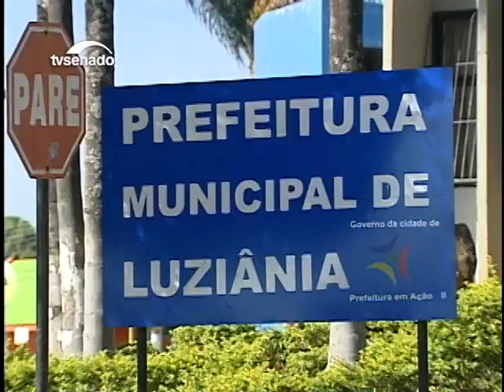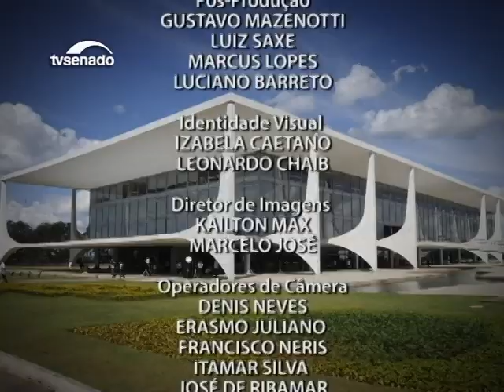Aposta do governo para reequilibrar contas públicas, limite para gastos ainda é polêmico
Esta edição do Entre Vistas reúne Júlio Miragaya, do Conselho Federal de Economia, e Vitor Gomes, professor de economia da UnB. Os analistas criticam a longa duração do teto de gastos e afirmam que o ajuste das contas públicas depende ainda de outras medidas, como a reforma da previdência.